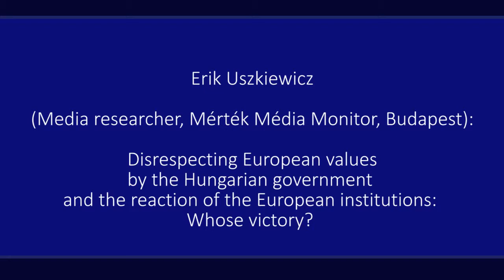ILLIBERAL DEMOCRACIES workshop - Erik Uszkiewicz_Whose victory?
Erik Uszkiewicz (Media researcher, Mérték Média Monitor, Budapest): Disrespecting European values by the Hungarian government and the reaction of the European institutions: Whose victory?